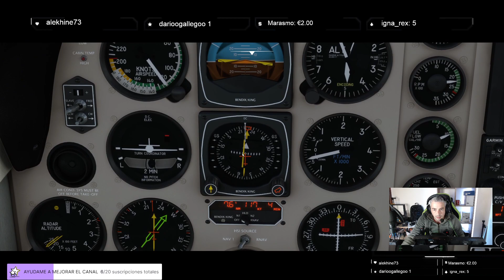¡DOMINA EL BEECHCRAFT BONANZA DE BLACK SQUARE! TUTORIAL DE VUELO COMPLETO EN MSFS2020"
⭐¡DOMINA EL BEECHCRAFT BONANZA DE BLACK SQUARE! EN ESTE TUTORIAL DE VUELO COMPLETO EN MSFS2020,TE GUIARÉ PASO A PASO PARA CONVERTIRTE EN UN EXPERTO PILOTO DE BEECHCRAFT BONANZA. DESCUBRE TODOS LOS SECRETOS DE ESTA ICÓNICA AERONAVE, DESDE SU MANEJO EN TIERRA HASTA SU ELEGANTE VUELO EN EL CIELO. APRENDE TÉCNICAS AVANZADAS DE PILOTAJE, CONFIGURACIONES DE PANEL Y CONSEJOS DE PROFESIONALES. ¡PREPÁRATE PARA ELEVAR TUS HABILIDADES DE VUELO AL SIGUIENTE NIVEL!